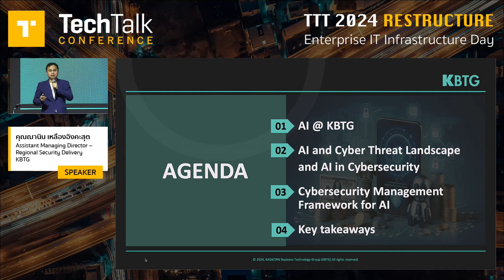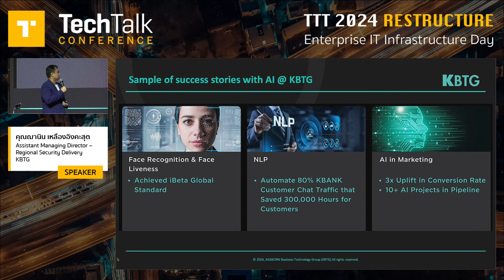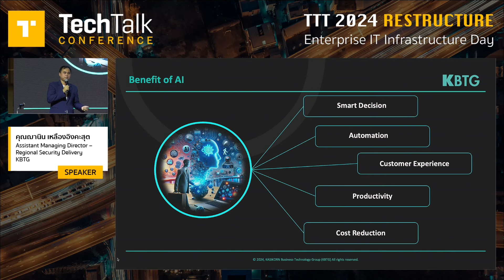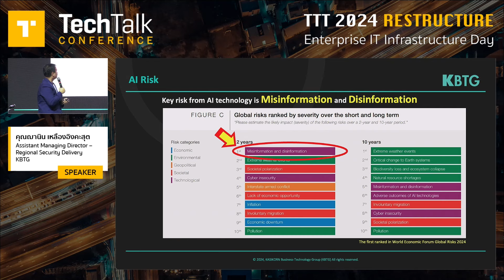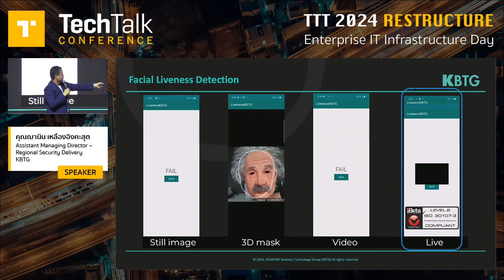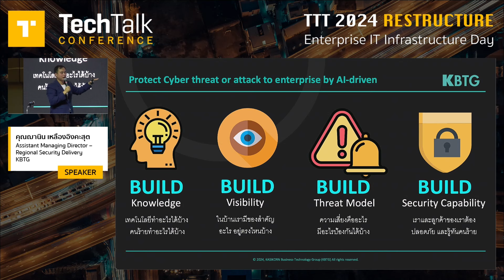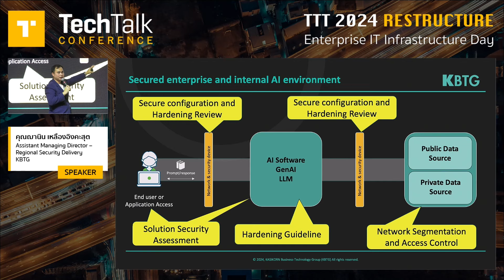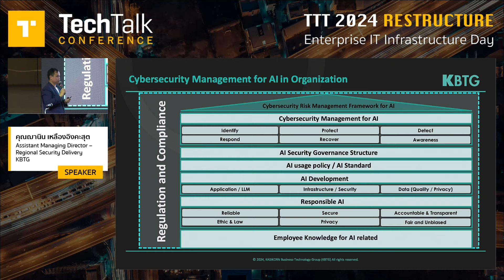AI for Cybersecurity ความเสี่ยงและนโยบายภาคการธนาคาร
ผู้บรรยาย: คุณฌานิน เหลืองอิงคะสุต Assistant Managing Director - Regional Security Delivery จาก KBTG

อัปเดตแนวโน้มภัยคุกคามและความเสี่ยงด้านไซเบอร์ล่าสุดที่ภาคการธนาคารกำลังเผชิญในปี 2024 กลยุทธ์การนำเทคโนโลยี AI มาประยุกต์ใช้เพื่อรับมือกับภัยคุกคามและความเสี่ยงดังกล่าว รวมถึงแนวทางการกำหนดนโยบายด้านความมั่นคงปลอดภัยเพื่อกำกับดูแลการพัฒนาแอปพลิเคชันที่ใช้ AI